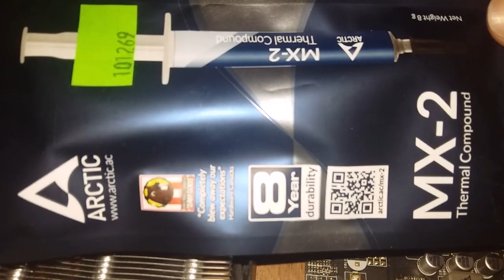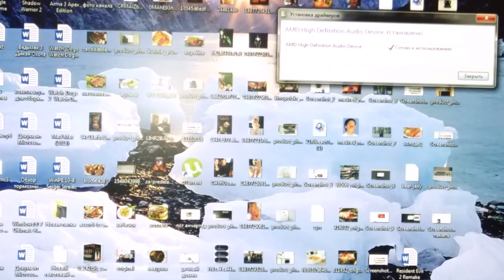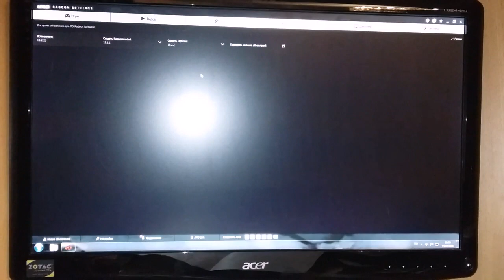Как чистить и наносить термопасту на видеокарту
В этом видео я хочу показать вам как чистить и наносить термопасту на кристалл видеокарты, пыль по всюду и она очень пагубно влияет на работу электронных компонентов компьютора, часто случаеться так что выходят из строя вентиляторы на радиаторе видеокарты плюс давно нанесенная термопаста высыхает и не выполняет свою функцию теплопроводности. Я взял термопасту mx 2, которая отвечает качеством!